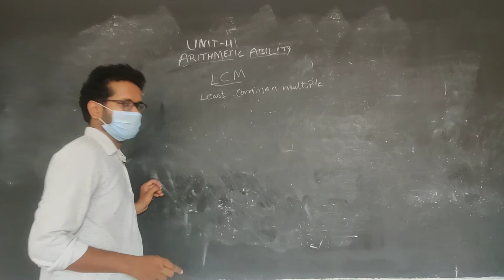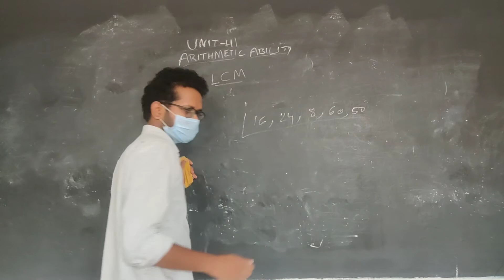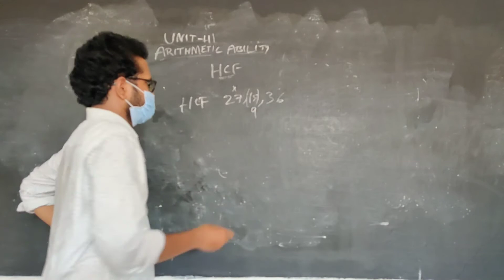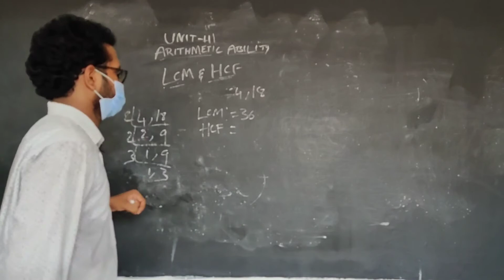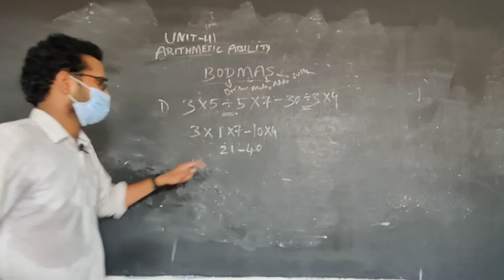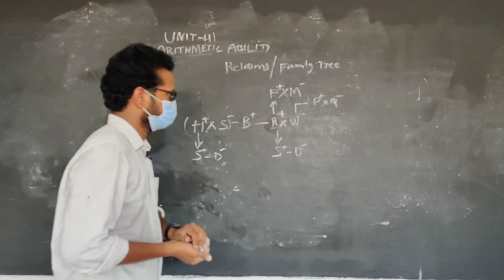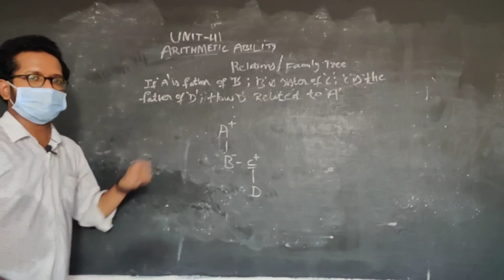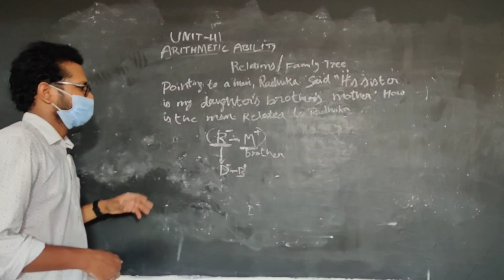II BSC/BCOM IV SEM ANALYTICAL SKILLS - Arithmetic Ability-LCM HCF Blood relations BODMAS